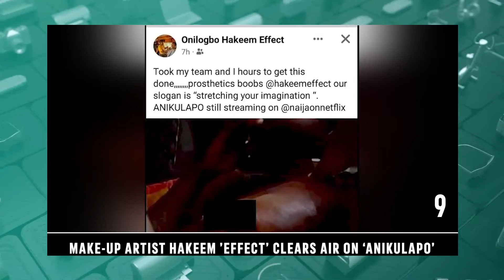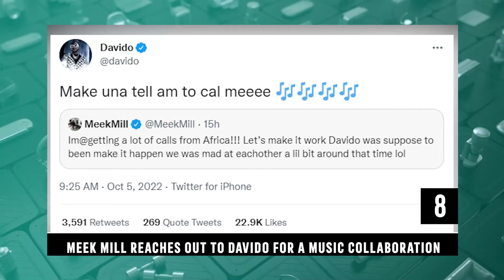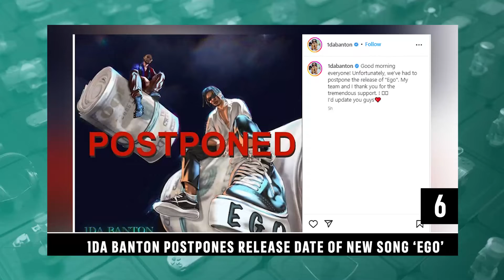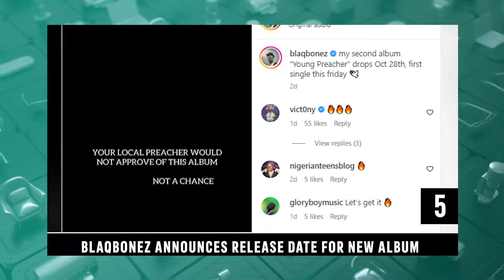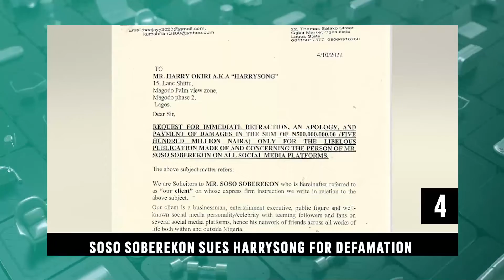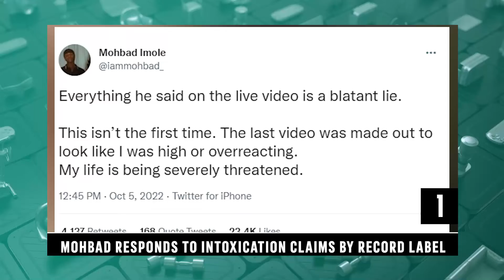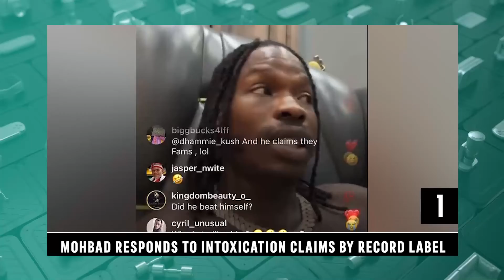DTT: Asake Hints On Plans Of A Bigger Venue For His Concert